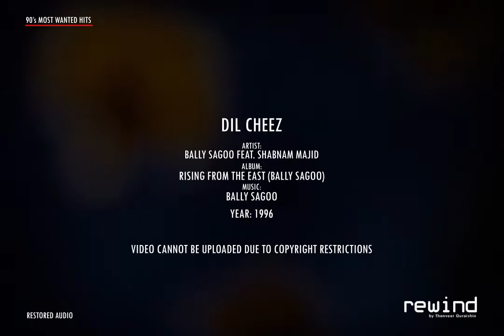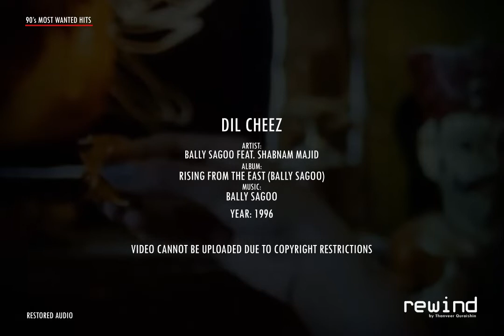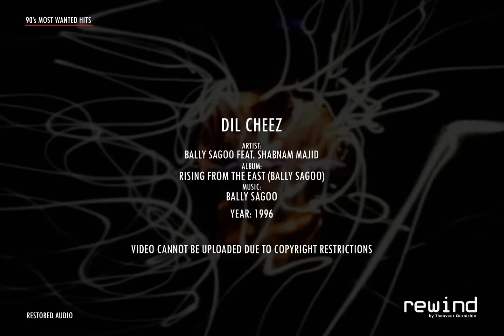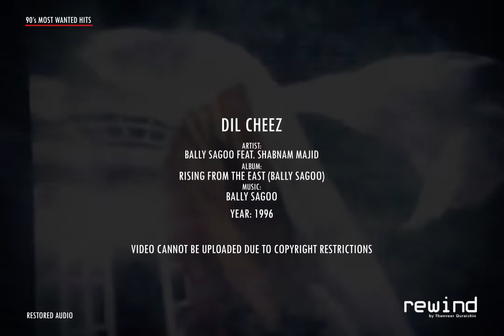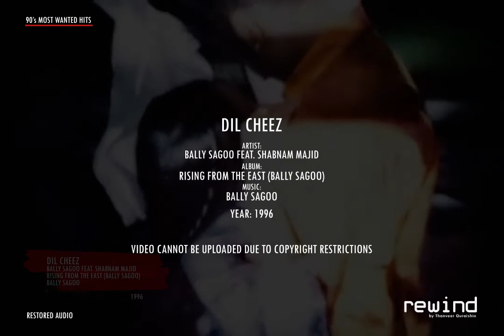Dil Cheez : Bally Sagoo Feat. Shabnam Majid | REWIND 90s | HQ Audio (RESTORED AUDIO)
Dil Cheez
Artist: Bally Sagoo Feat. Shabnam Majid
Album: Rising From The East (Bally Sagoo)

Year: 1996

WHY Re upload?
some songs are not available in YouTube in good sound!
so here I'm uploading my special favorite songs for others
who loves great music & people who has great taste!
- with lots of love! : Thanveer Quraishin

please like and do comment
ill try my best to bring more amazing collections!
Satisfaction 100% Guaranteed!